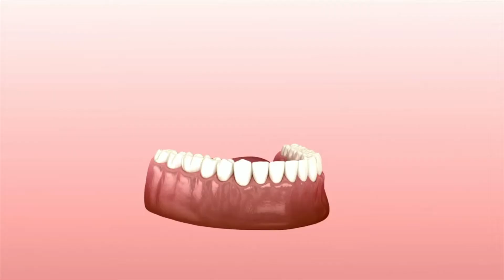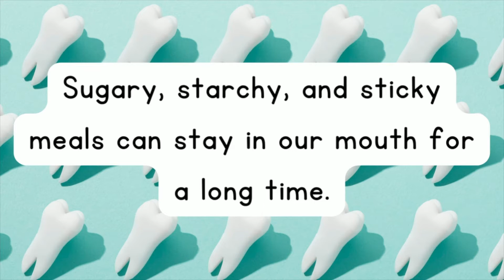Why Is Brushing Your Teeth Important? | Twinkl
February is National Children's Dental Health Month! We're here to help you learn how to have strong, healthy, and clean teeth.

In this video, children will learn why they should brush their teeth, how to properly brush their teeth, and healthy food choices.